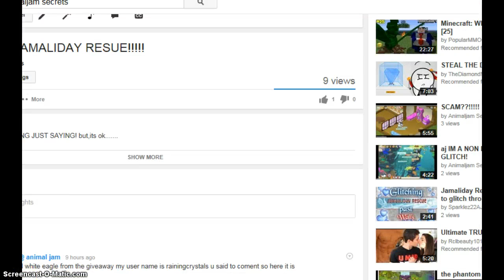CHRISTMAS DAY GIVEAWAY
HOW TO WIN: 1.comment on THIS video your animaljam user 2.ENTERIES DUE:christmas eve 7:00pm 3.totally random! 1ST PLACE: rare medusa mask or lei 2ND PLACE: phantom ballon or freedom bands 3RD PLACE : RARE BEADED NECKLACE